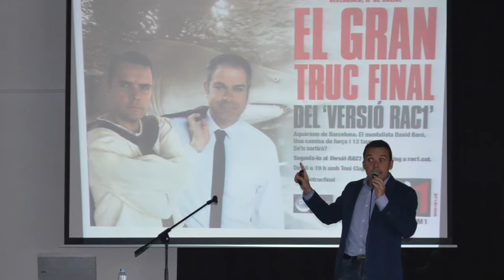Programa Flipart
El programa FLIPART tiene la finalidad de incentivar y acercar las artes escénicas y visuales entre los jóvenes. Se dirige a los alumnos de educación secundaria, bachillerato y ciclos formativos.
FLIPART incluye tres actividades diferenciadas:

- AVENTURAS DE ARTISTAS. Varios artistas explican a los alumnos su trayectoria y experiencia profesional. Artistas, mentalistas, DJs, actores, coreógrafos, bailarines, directores teatrales, músicos ... son algunos de los artistas participantes.

- LOS OFICIOS DE LAS ARTES. Técnicos de profesiones vinculadas a las artes que explican a los alumnos qué hay detrás del telón y qué hace posible la puesta en escena de los espectáculos. Se pueden conocer las profesiones de escenógrafo, figurinista y diseño de vestuario, caracterización y maquillaje y técnico de iluminación e imagen, entre otras.

- MONOGRÁFICOS DE ARTES. Varios profesionales dan a conocer a los alumnos sus disciplinas escénicas a partir de una introducción práctica. Los talleres los hacen compañías de teatro, de circo, de baile, grupos de música y profesionales del dibujo y el audiovisual.

Pueden optar a una actividad gratuita de FLIPART los centros de secundaria, bachillerato y ciclos formativos de la demarcación de Barcelona.